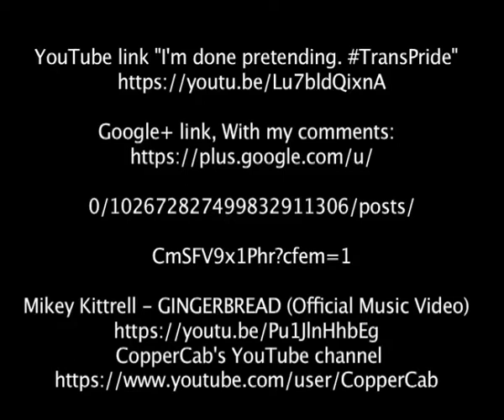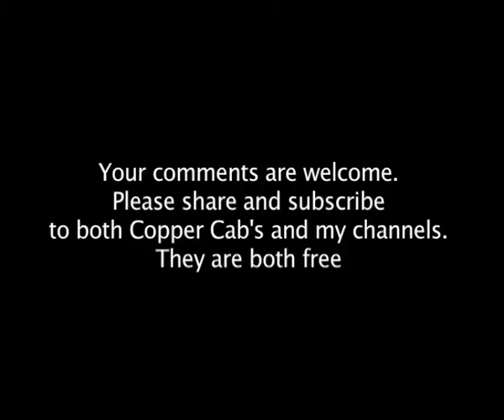lumi08032016A personal response to CopperCab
While CopperCab's content style is not mine. I respect CopperCab as a fellow traveler on the road of life.

I will do what I can reasonably can to answer your questions.